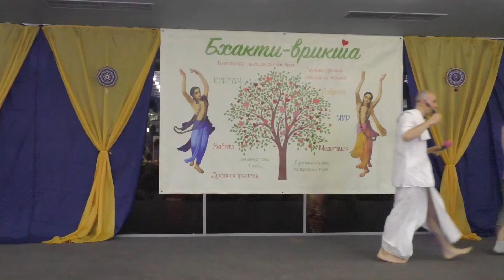КВН - Кришна Верховный Наслаждающийся (29.12.2019) Ч.4